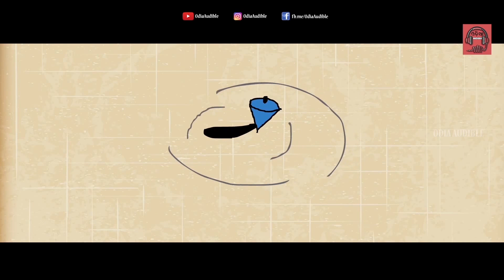Babuna | Ep7 | Nila Pant | Odia Audio Story | Swaraj Mishra | Odia Audible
"BABUNA" is the an audio story series in Odia language
It has got multiple episodes

7th Episode of BABUNA series is NILA PANT

Story & Voice: Swaraj Mishra
Sound: Saumitri & Srikant
Design: Manaswini
Edit and Packaging: Vijay Kishore

Banner - Odia Audible

Music Label: Odia Audible

A Production of Odia Audible

* ANTI-PIRACY WARNING *
This content is Copyright to Odia Audible. Legal action will be taken against those who violate the copyright of the following material presented!

2020.All copyrights reserved with Odia Audible.